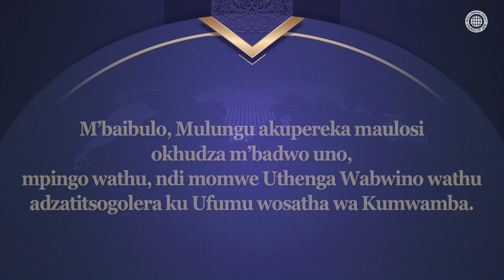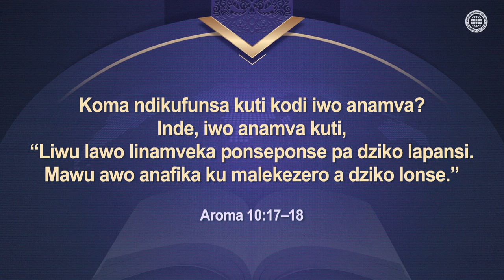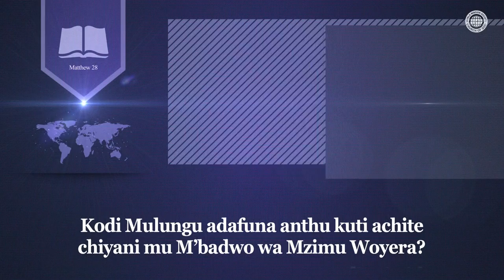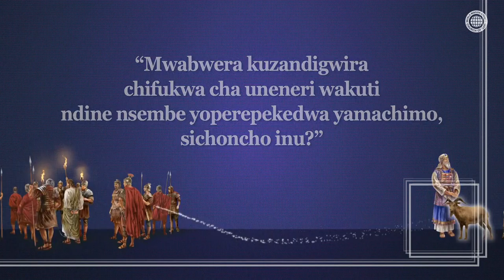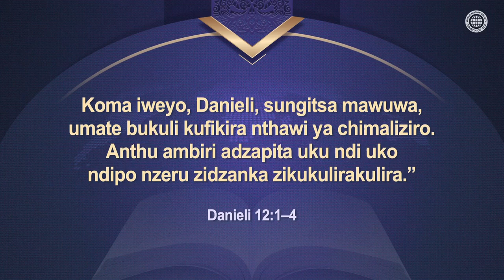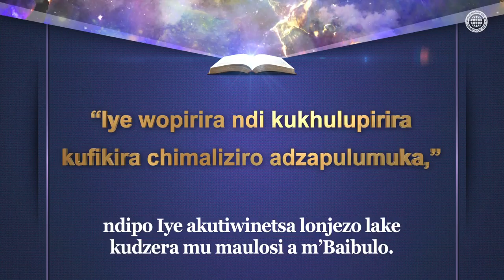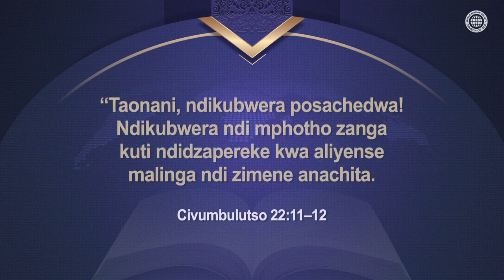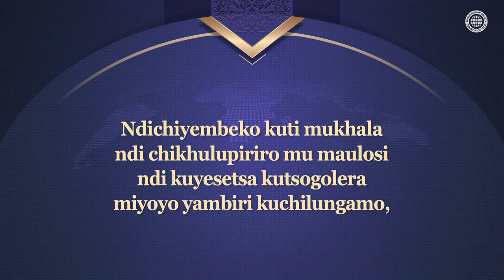Kulira kwa Lipenga la Uneneri | GUDMWM, Mpingo wa Mulungu, Ahnsahnghong, Mulungu Amayi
Palibe munthu angathe kupewa Uneneri.
Monga momwe Yesu adadzilolera kuti amugwire kuti akwaniritse uneneri wa m'Baibulo, mawu onse mBaibulo amakwaniritsidwa popanda uneneri uliwonse kusowa.

Mphamvu yoyaka moto ya Mzimu Woyera yoperekedwa mu M’badwo wa Mzimu Woyera
Uthenga wabwino wa Pangano Latsopano womwe Khristu Ahnsahnghong ndi Mulungu Amayi anatilamula ife ukufalikira kudziko lonse lapansi kudzera mu Mpingo wa Mulungu monga ananenera mu Baibulo. Pokhapokha tili ndi chikhulupiriro choona ndi cholinga kukwaniritsa uneneriwu,
tidzatha kukwaniritsa ntchito zodabwitsa za Mzimu Woyera mu vuto lililonse.

2 Petro 1:19
Tsono ifenso tili ndi mawu a uneneri amene ndi odalirika kwambiri ndipo inu mudzachita bwino mukawasamalira mawuwa, monga kuwunika kumene kukuwala mu mdima, mpaka tsiku lidzayambe kucha, pamene nthanda idzayambe kuwala mʼmitima mwanu.

[Kanema uyu ndi wotsindikizidwa ndi Gulu la Utumiki wa Dziko lapansi la Mpingo wa Mulungu. Malo osalolezedwa kapena kugawa ndi koletsedwa.]